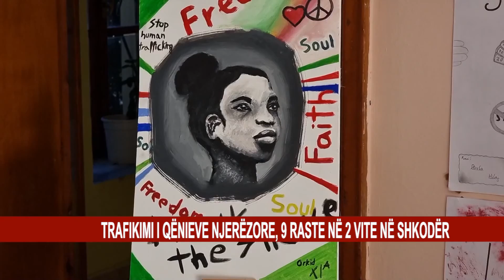TRAFIKIMI I QËNIEVE NJERËZORE, 9 RASTE NË 2 VITE NË SHKODËR